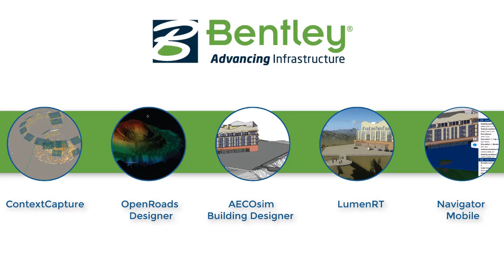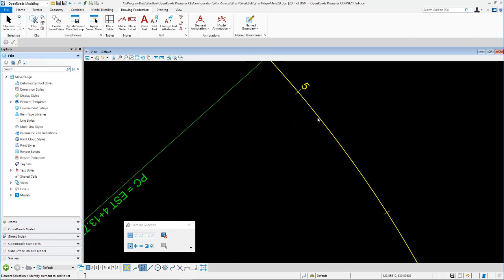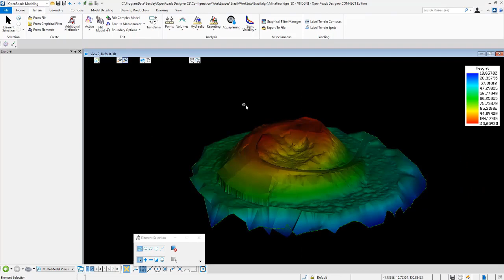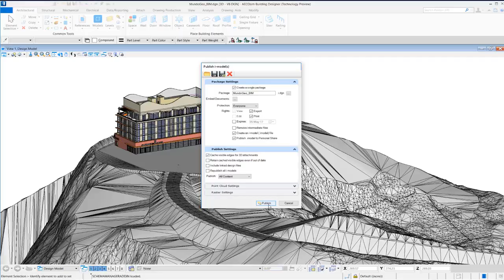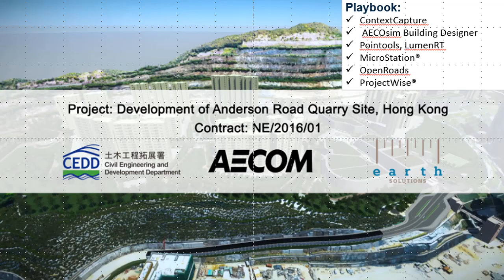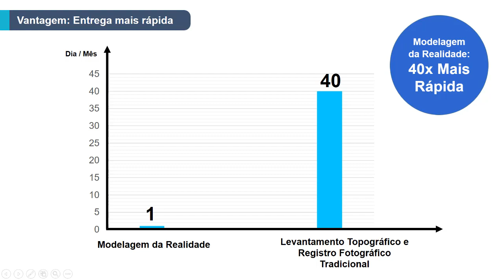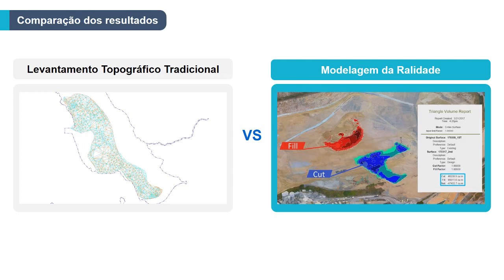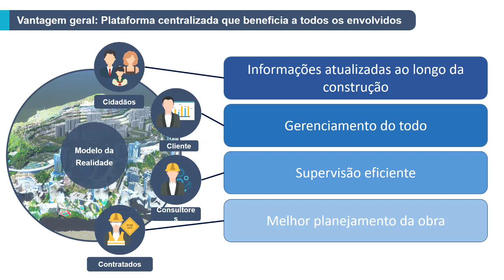Palestra da Bentley no ConBIM 3.0